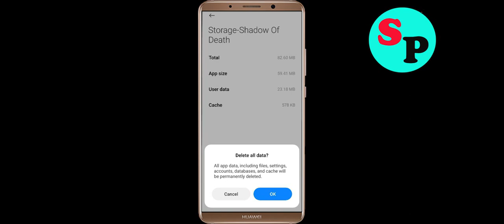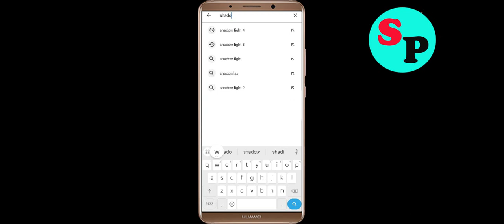Fix Shadow of Death App Black Screen Problem in Android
In this video section i will show you how to Fix / Solve Shadow of Death App Black Screen Problem in Android. Just follow the steps to fix this issue.

Fix Black Screen Problem On Shadow of Death
Solve Shadow of Death Black Screen in Android